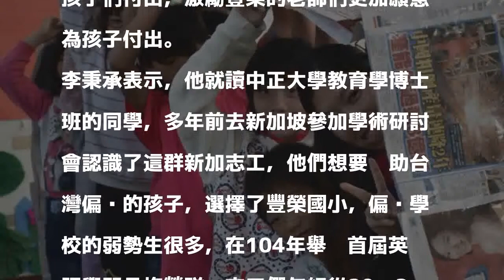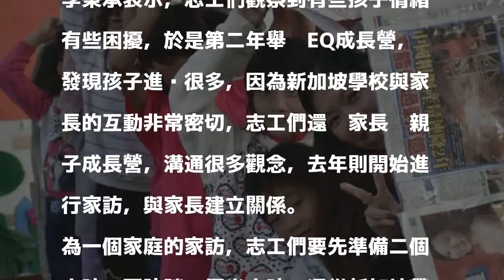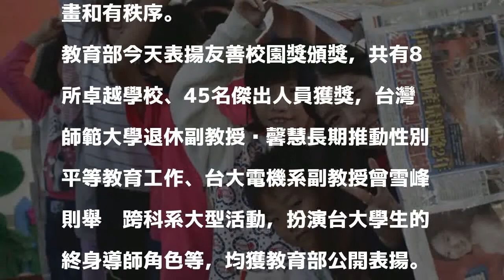校園友善獎頒獎 雲林縣豐榮國小有新加坡貴人相助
〔記者林曉雲／台北報導〕全校有4成以上的弱勢學生，雲林縣崙背鄉豐榮國小88名學生，因為校長李秉承的緣故，有了不一樣的「貴人相助」，20多位新加坡志工利用自假自費，連續3年、4次為豐榮國小學生舉辦營隊，不只關心孩子，甚至還進行家訪，帶動家長參與，豐榮國小因此獲得教育部校園友善獎卓越學校的肯定。校長李秉承受訪表示，志工遠從新加坡來台灣，用自己的年假休假，為豐榮的孩子們付出，激勵豐榮的老師們更加願意為孩子付出。

發表評論評論如下。